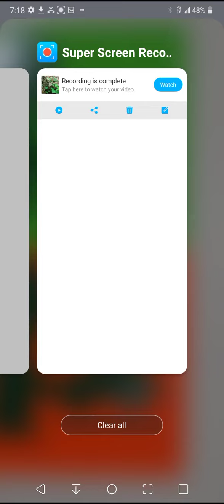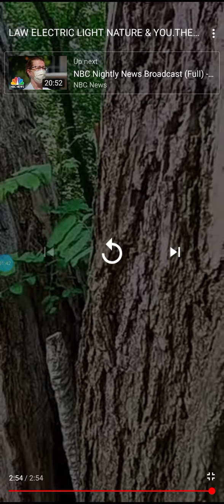THE UNITED STATES OF AMERICA. LAW. EMERGENCY LAW